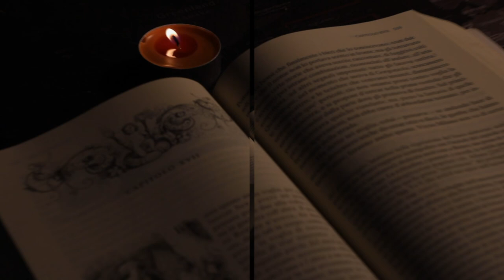കാവ്യാമൃതം - 4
0:00 Intro
0:07 अविवेकः परमापदां पदम् (Kirātārjunīyam)
         അവിവേകമാണ് ആപത്തുകൾക്ക് അടിസ്ഥാനകാരണം
0:17 अविवेकिनि दुर्द्देशे रतिः का हि मनस्विनः (Kathāsaritsāgaraḥ)
         അവിവേകികളുടെ നാട്ടിൽ അഭിമാനികൾക്ക് എന്തു സുഖമാണുള്ളത്?
0:28 अनृतं जीवितस्यार्थे वदन्न स्पृश्यतेsनृतैः (Mahābhāratham)
         ജീവരക്ഷാ൪ത്ഥം കള്ളം പറയേണ്ടിവരുന്നതിൽ തെറ്റില്ല
0:39 अभव्या सन्निमित्तापि प्राणिहिंसा गरीयसी (Rājataraṅgiṇī)
         എത്ര സാധൂകരിച്ചാലും പ്രാണികളെ ഹിംസിക്കുന്നത് വലിയ തെറ്റാണ്
0:52 अहिंसा परमो धर्मः (Bhāratamañjarī)
         ഹിംസിക്കാതിരിക്കുകയാണ് ആത്യന്തികമായ ധ൪മ്മം
1:01 अनुष्ठाननित्यत्वं स्वातन्त्र्यमपकर्षति (Uttararāmacaritam)
         നിത്യാനുഷ്ഠാനം സ്വാതന്ത്ര്യം അപഹരിക്കും
1:11 आचारः कुलमाख्याति (Cāṇakyanītiḥ)
         പെരുമാറ്റം വംശം വ്യക്തമാക്കും
1:18 अपेक्षन्ते हि विपदः किं पेलवमपेलवम् (Kathāsaritsāgaraḥ)
         കഷ്ടതകൾക്ക് ഭീരുവെന്നോ ധീരനെന്നോ വകതിരിവുണ്ടോ?
1:30 आपत्सु वैराणि समुल्लसन्ति (Pañcatantram)
         കഷ്ടകാലത്ത് ശത്രുക്കളും കൂടും
1:39 अल्पाप्युपकृतिर्याति विस्तारं विषमस्थितौ (Bṛhatkathāmañjarī)
         വിഷമകാലത്ത് ഒരു ചെറിയ സഹായം പോലും വളരെ വലുതായിരിക്കും
1:51 Cncl